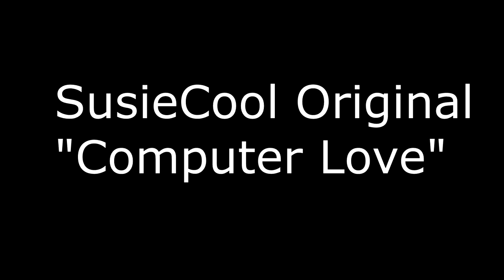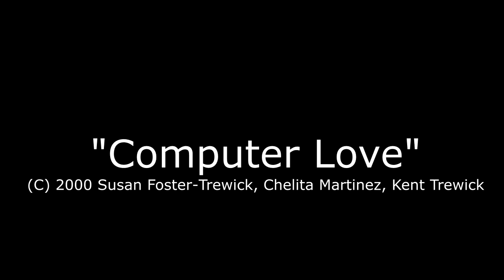SusieCool Original "Computer Love" at Black Cat Cafe Aug 2016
Computer Love

(Chorus) I’m into computer love. I’m checking my E-mail now.
I’m burning my modem up. I’m into computer love.

    Enter a chat room. Type “Hi I’m here”.
Will love bloom. Make us a pair.
Type in user’s name. Locate someone you know.
Console each other. Will our love grow. (chorus)

    Find what room you’re in. Are we the same?
What are we trying to win? Is it a video game?
Open a document. Edit a file. The message has been sent.
We’ll be friends for a while. (chorus)

(Modem sounds… “You’ve got mail”, or what I’m used to
hearing “The line is busy, please try again!!” ) (chorus)

3. Getting ready to surf. Finding a special love to share.
Internet is my turf. You’ll find true love there.
Is there any love for sale. It’s time to down load.
Hot on a trail. Is he a prince or a cybertoad. (chorus x2)